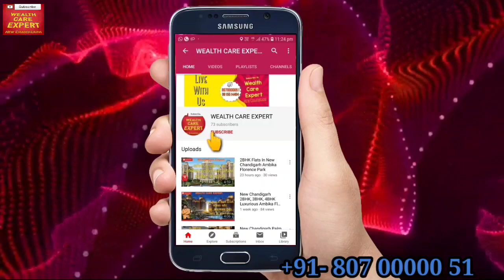जनिये New Chandigarh मे Ready To Move प्रॉपर्टी मे है कोन कोन से Options. Possession Ready House.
Wealth Care Expert this video showing you some options available for Ready to move Property and possession Ready Plots , House, we have independent House, Villa, 1BHK, 2BHK, 3BHK, 4 BHK, 5BHK and many more options. for More Info Plz call us our mentioned Numbers.
our Contact Numbers is
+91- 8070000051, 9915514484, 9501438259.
we also deal in Construction and architecture work.